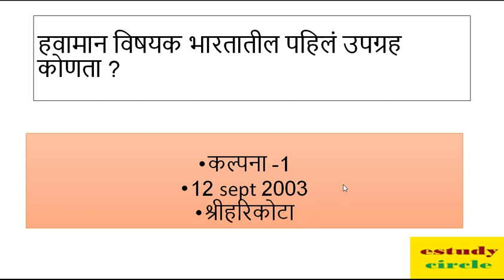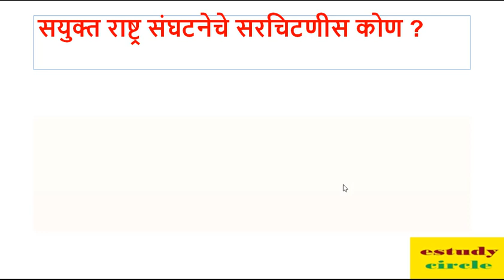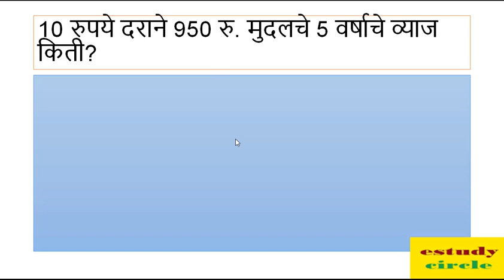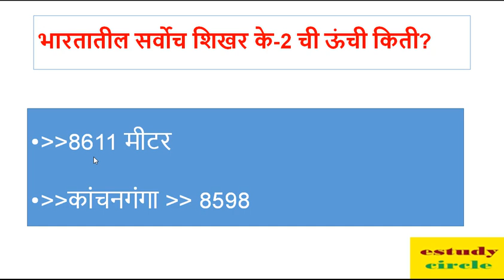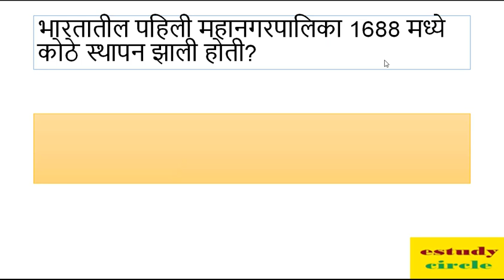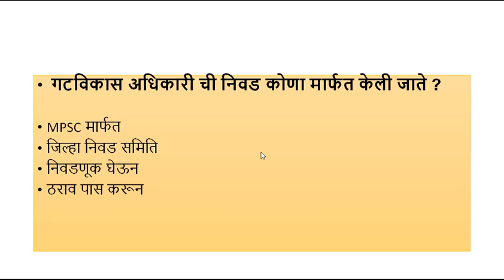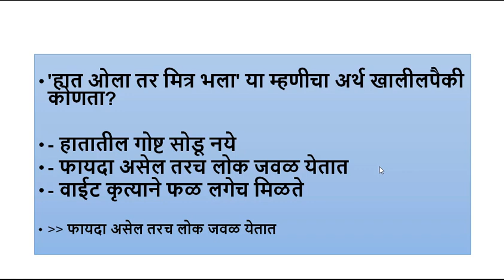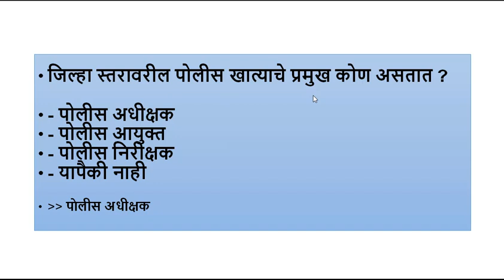आरोग्य विभाग भरती // पोलीस भरती टॉप मोस्ट IMP प्रश्न उत्तरे 2021 // All Most IMP MCQ Arogya Police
आरोग्य विभाग भरती // पोलीस भरती टॉप मोस्ट IMP प्रश्न उत्तरे 2021 // All Most IMP MCQ Arogya Police exam 2021